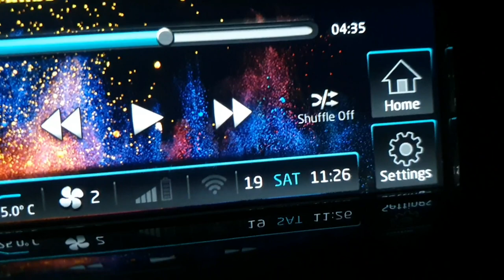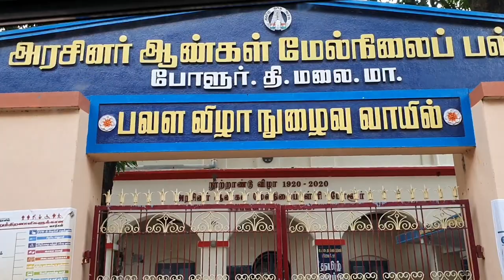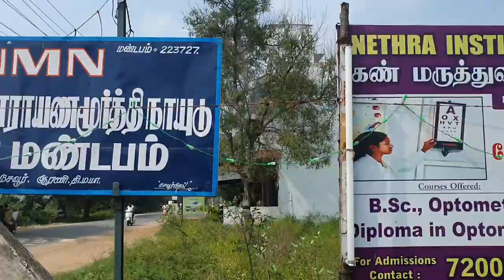GOING TO MY HUBBY'S NATIVE - PART1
WELCOME TO SHAMMU’S KITCHEN

GOING TO MY HUSBAND'S NATIVE - PART1

Ingredients

❤ LOVE ❤

Watch this full video GOING TO MY HUSBAND'S NATIVE - PART1 and enjoy, share your experience with me in comment box if u gone to this place.